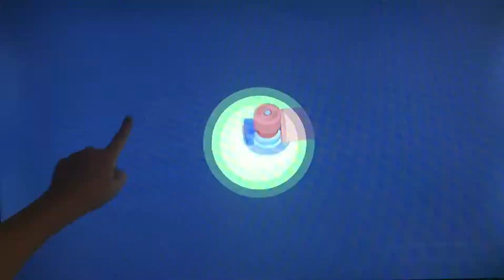Boomerang fu Grilling Spree update gameplay unlocking hats